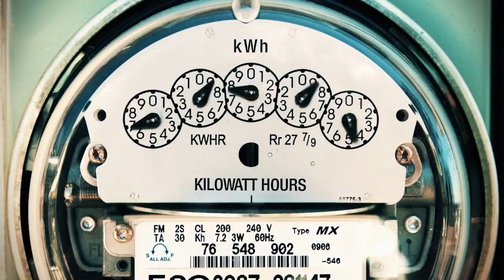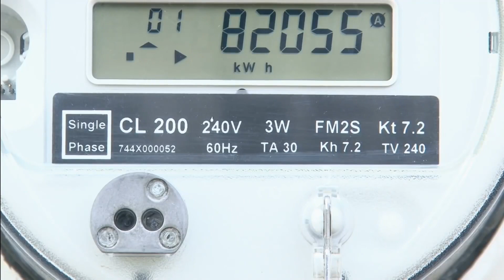Inclusive Energy Systems - Exploring Sustainable Energy for All | DelftX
For the first time in history, the number of world citizens without access to electricity services has dropped below one billion, but still more than 2.8 billion people lack access to clean and affordable cooking fuels. Access to clean, affordable and reliable energy services for all world citizens is a precondition for the achievement of many other Sustainable Development Goals, such as health and economic development.

The provision of sustainable energy services for all is not just a technological challenge or one confined to developing countries. Industrial and post-industrial societies also need to address issues of energy poverty and energy injustice.

Rather than tackling the technological dimension of the formidable challenge to provide an inclusive energy system with renewable and climate-neutral energy resources, this course will focus on its social and institutional dimension. Introduction to the principle of the 4 As of energy services - Accessibility, Availability, Affordability, and Acceptability (environmental and social) will enrich your perspective as an engineering professional. Balancing these four critical and interdependent criteria is a recurrent challenge for individuals and society as a whole, as the characterization of the four As evolves with economic development and changing societal preferences.

You will learn how the rules of the game as defined in laws, regulation and market designs impact the balance between the 4As. Using a wider socio-technical systems perspective you will discover new solutions for the inclusive provision of energy services beyond the purely technological solutions.

After this course you can engage in a richer, more informed debate about how to achieve an inclusive energy system. You will be able to translate this knowledge into strategies to serve society’s future energy needs. The cases presented from developed and developing countries will help you to develop and test your analytical skills. Interviews with industry leaders shaping the energy system will challenge you to reflect on the position these leaders take and the interests they serve.

Lastly, you will put yourself to the test by demonstrating your newly acquired knowledge and skills as a strategic policy advisor, in writing guidelines for a strategic action plan for the energy system and institutional context which are relevant for you, in your company, your city or your country.

-Describe and recognize continuous change in (the social and technological nature of) energy systems in terms of balancing the 4 As of energy services.
-Identify key institutional characteristics of universal access to energy services.
-Determine related major implications for society.
-Analyze the security of supply and reliability of energy services in various energy systems and the related short-term versus long-term considerations.
-Evaluate the consequences of change(s) in the energy system for affordability and energy poverty, in various user environments.
-Evaluate the social and environmental acceptability of energy services provision in different economic and socio-cultural contexts.
-Value trade-offs and their legitimacy regarding the roles and responsibilities of all parties in the energy system.